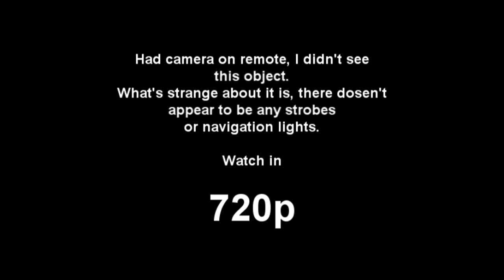UFO!! - Australia - ''SAY IT AIN'T SO, JOE"!!!- this is getting too much!.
More footage coming folks - this is starting to get out of control!
Recorded 6th August 2012 around 9pm - Melbourne Australia - Samsung SDC-435
Perhaps a helicopter?...I just don't know!